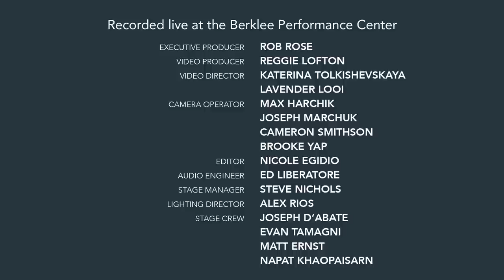Bob Dylan - I Shall Be Released (Cover by Jacob McCaslin)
Bob Dylan's "I Shall Be Released" covered by Berklee student Jacob McCaslin from the concert Great American Songbook: Music of Bob Dylan at the Berklee Performance Center.

Lyrics:
They say ev’rything can be replaced
 Yet ev’ry distance is not near
 So I remember ev’ry face
 Of ev’ry man who put me here
 I see my light come shining
 From the west unto the east
 Any day now, any day now
 I shall be released

 They say ev’ry man needs protection
 They say ev’ry man must fall
 Yet I swear I see my reflection
 Some place so high above this wall

 Standing next to me in this lonely crowd
 Is a man who swears he’s not to blame
 All day long I hear him shout so loud
 Crying out that he was framed